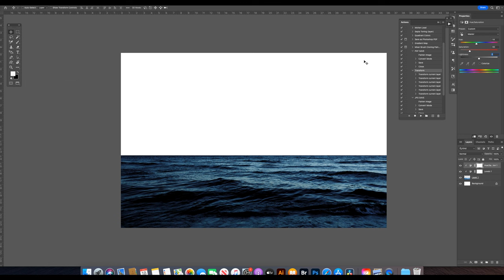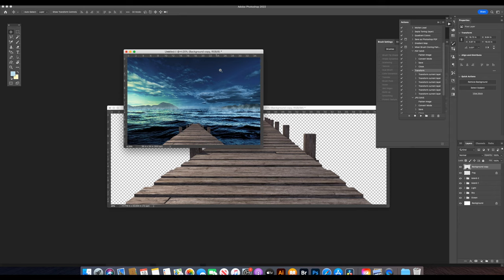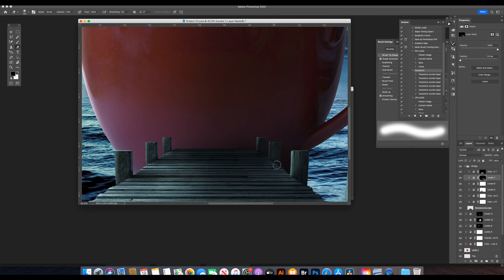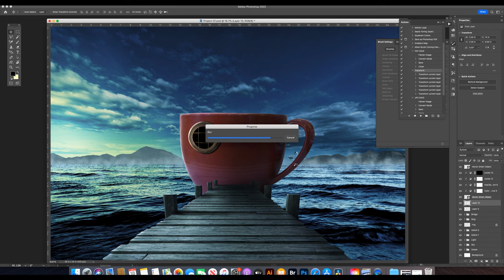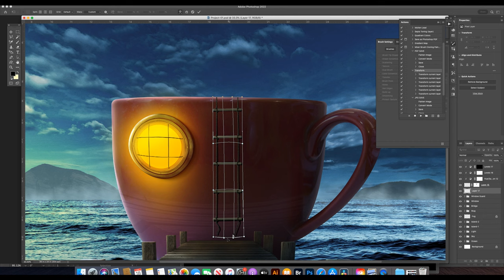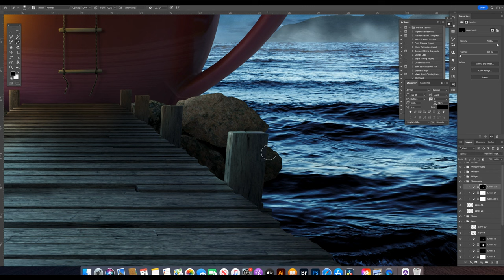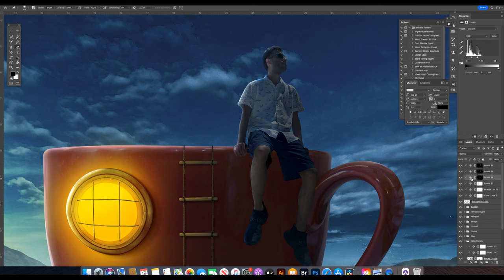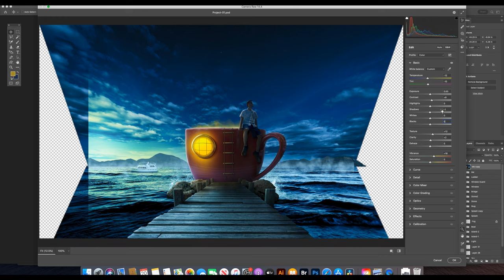Lonely Man | Photoshop Manipulation | Tutorial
In this tutorial video, I am going to show how I created the Lonely Man Manipulation in Photoshop CC 2022. I used different images by blending them and color correcting to design this artwork. Most Adjustment layers that I used to recoloring are Levels, Hue/Saturation, Color Balance.